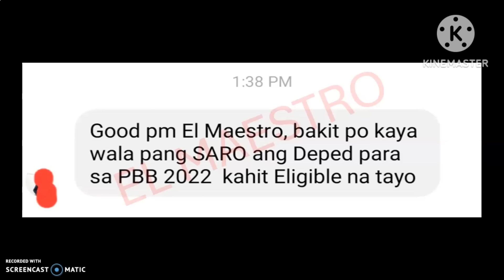PBB 2022 NG DEPED BAKIT WALA PANG SARO